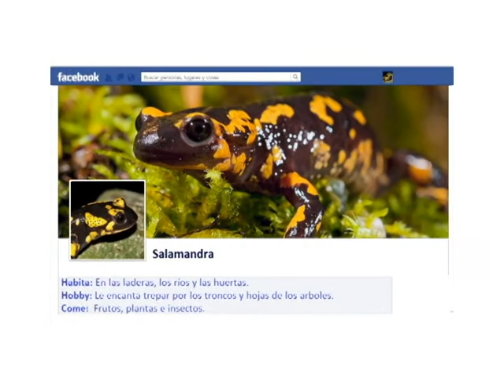Capítulo 19 Minería